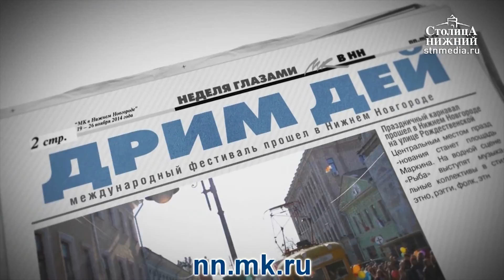Участник Олимпийских игр в Ванкувере Сергей Ширяев — о состоянии лыжного спорта в регионе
Сергей Ширяев: «Анастасия Седова — возможный кандидат на участие в Олимпиаде в Корее. У Петра Седова ситуация сложнее — среди мужчин высокая конкуренция». Как обстоит ситуация с лыжными гонками в регионе, и есть ли у нижегородцев перспективы на мировом уровне? Как выступают нижегородцы Анастасия и Петр Седовы, и кто из них рассматривается в качестве кандидата на участие в Олимпийских играх? Что должно поменяться, чтобы в регионе изменилось отношение к лыжным гонкам? Эти темы обсуждаем с участником Олимпийских игр в Ванкувере Сергеем Ширяевым.